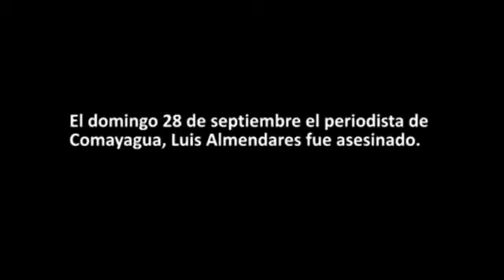CompartirHonduras 🇭🇳 Criterio. Hn 🛑 Pobladores de Comayagua exigen Justicia, resultados por par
Honduras 🇭🇳
Criterio. Hn

🛑 Pobladores de Comayagua exigen Justicia, resultados por parte de la policía de investigación en caso del crimen del periodista Luis Almendares y de una menor  Fátima Benítez de 10 años de edad que fueron asesinados.
El 7 oct. 2020  la  Relatoría Especial condenó el  asesinato del periodista Luis Alonso Almendares en Honduras e insta a investigar la relación con su actividad laboral.